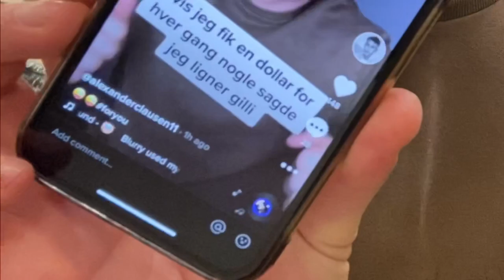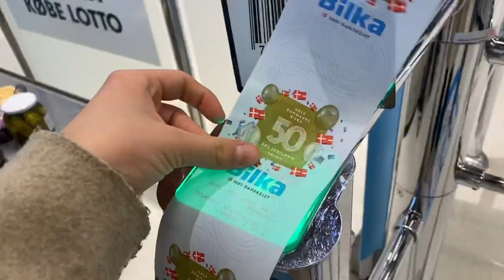Bilka tur pt. 1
SUB for mere, vi stopper ikke for vi er de bedste til YouTube - øvelse gør mester!!!